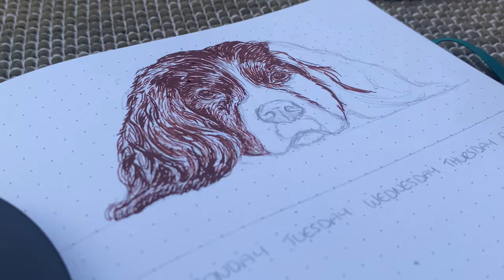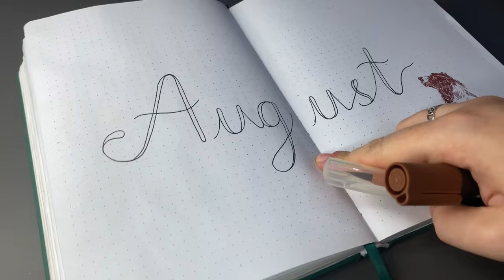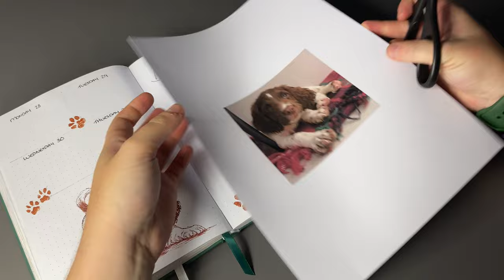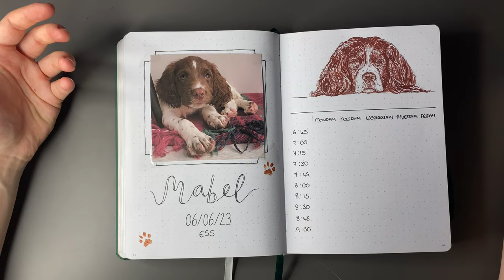2023 AUGUST BULLET JOURNAL SETUP - New Puppy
Our new arrival is here and she is a handful hahah, hence the late video upload for the August set up! Also. how perfect is this theme, I really really enjoyed it.

Filming and editing:
Camera: Sony NEX-5N with SEL1855 E-mount lense
Live Streaming camera: LifeCam-800 HD webcam
Digital voice recorder: Blue Yetee
Editing: Lightworks/I-Movie